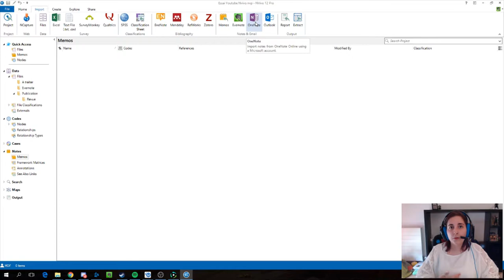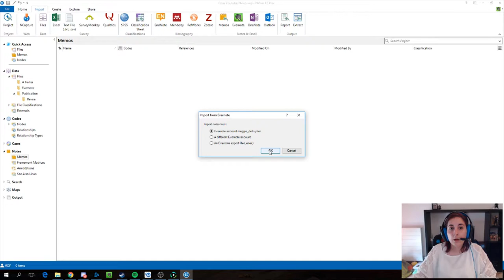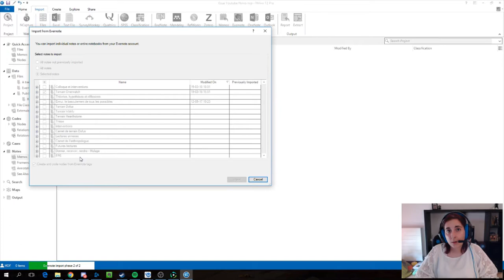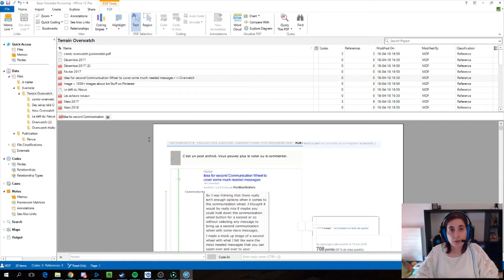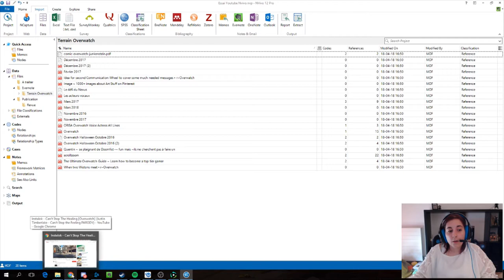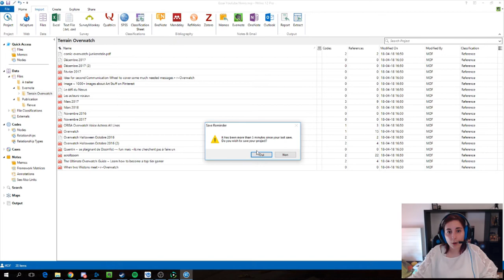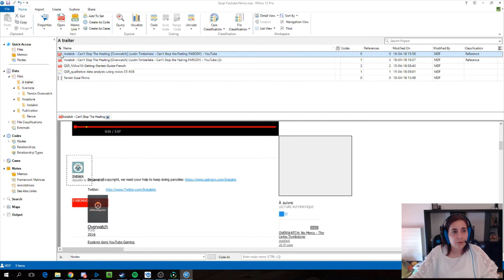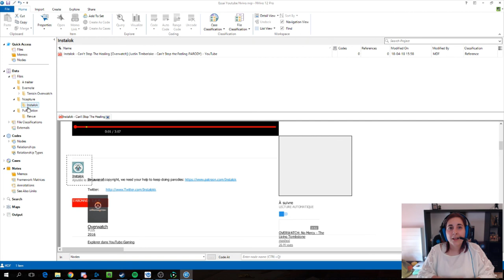Anthropologics - Nvivo, l'importation par Evernote et NCapture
dans cette nouvelle vidéo d'Anthropologics, la section consacrée au partage de mon expérience de recherche (programme, trucs et astuces, vlogs, colloques, interventions, etc.), je vous montre comment utiliser Evernote et NCapture dans Nvivo (QSR International).

C'est parti !